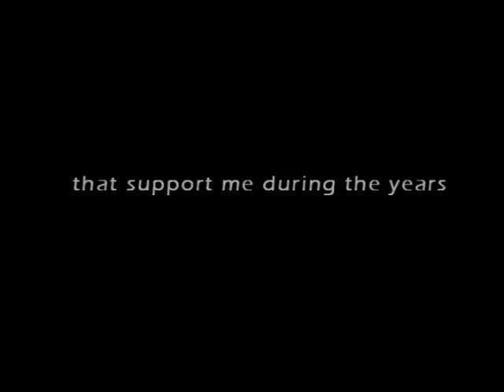Denislav Jeliazkov - 2008 - 2009 Best Saves!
Rate and comment.And please don`t write comments like "i can do it better" if you can show :)

That`s not the best of me ...